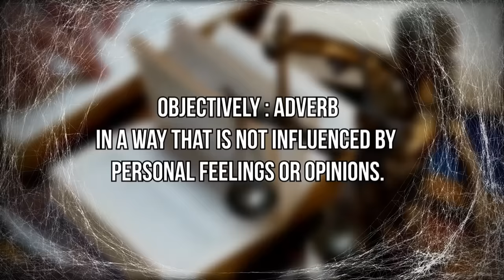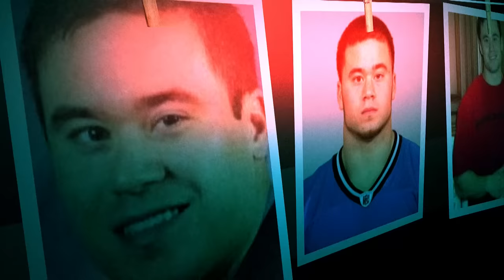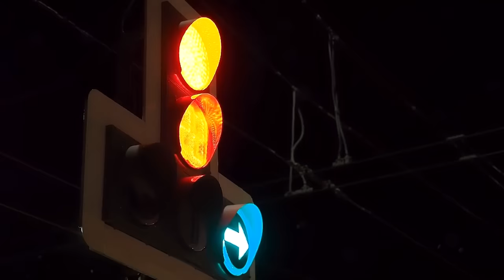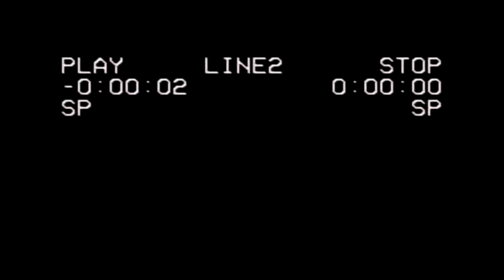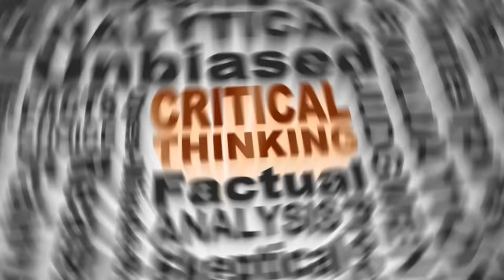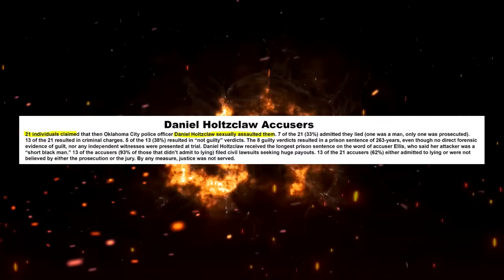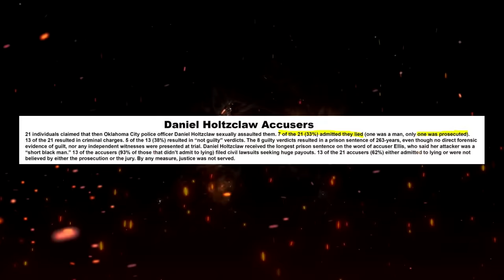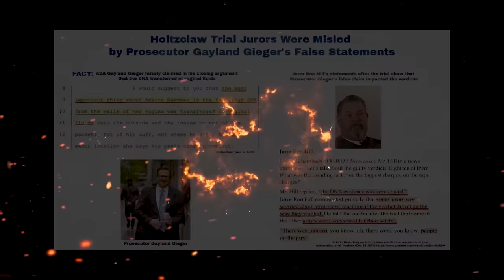Cop gets HUGE sentence for his crimes .. or did he??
Try June’s Journey for FREE!  Tap this link to play now!
Sometimes even the simplest things can become incredibly complex.  And sometimes, even the most complex things can be explained simply.  There is no way for us to approach the complexities and nuances of this particular case that would do justice to either side, because the webs woven by both good and bad actors on either side of the scale have removed the ability to objectively come to a conclusion, one way or another, that is “beyond a reasonable doubt.”

For that reason, we leave you to take the information both presented and made available, and come to your own conclusions.

Our story takes place in 2014, and starts on June 18th in the capital of Oklahoma state, Oklahoma City.  It’s around 2 AM, and the Oklahoma City Police force is finishing their shift change at the Spring Lake Station.  For some officers, the work day is just beginning, and for others, just ending.  One officer in particular that’s starting his journey home, is Daniel Holtzclaw.

All is seemingly normal, with Officer Holtzclaw taking his regular route home, driving north on North Prospect Avenue in his assigned take-home patrol vehicle.  Something strange happens just minutes after leaving the station though. Before crossing North East 50th street, his vehicle’s GPS system loses connection, seemingly having lost all power.  In short order, it would be discovered that the disconnection was intentional, and caused by the only person in the vehicle at the time  - Officer Daniel Holtzclaw.

A short time later, he would initiate a traffic stop - ant that triggered a cascade of life changing events.  What happened during that traffic stop that would escalate into having not only the event in question come under scrutiny, but also end with Holtzclaw receiving a 263-year prison sentence?

This is the interrogation of Daniel Holtzclaw.
Early access for channel members!  Get early releases, sneak peeks, raw footage, and more by becoming a member here:

This interrogation got a cop 263 YEARS in PRISON
How a COP got 263 YEARS in PRISON
Beyond A Reasonable Doubt : How a COP got 263 YEARS